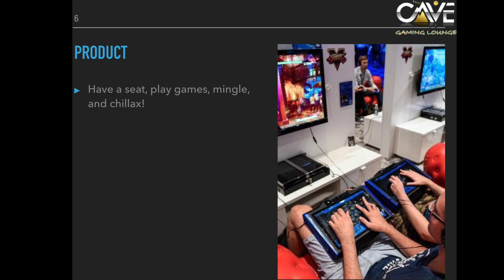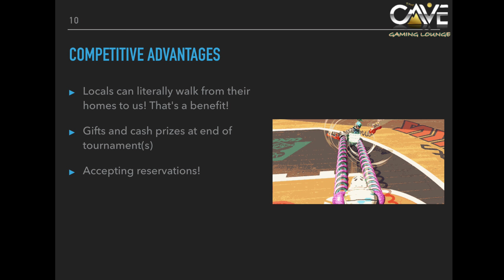Business Model Deck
Business Model Deck Presentation for The Cave: Gaming Lounge.